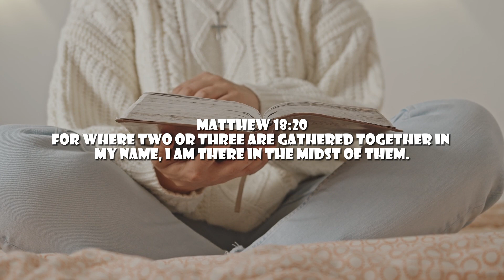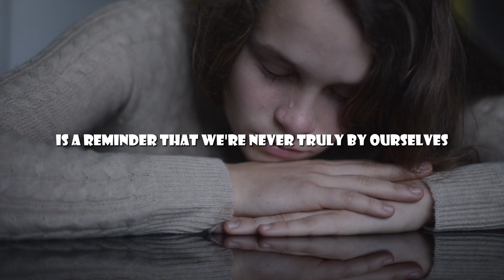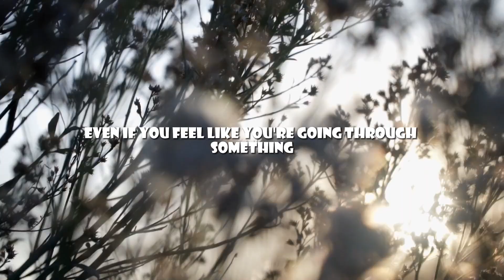Is Jesus Really With Us? - Matthew 18:20 - Daily Devotion - Daily Bible Verse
Join us in today's Daily Devotion as we explore our Daily Bible Verse from Matthew 18:20, "For where two or three are gathered together in My name, I am there in the midst of them." Discover the profound assurance of Jesus' presence whenever believers gather and learn how this promise can impact your life today.